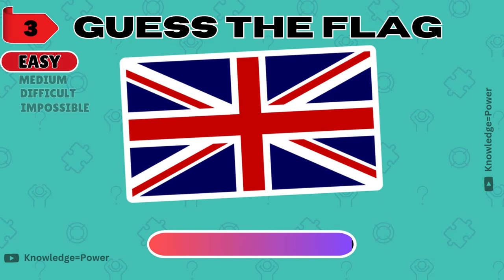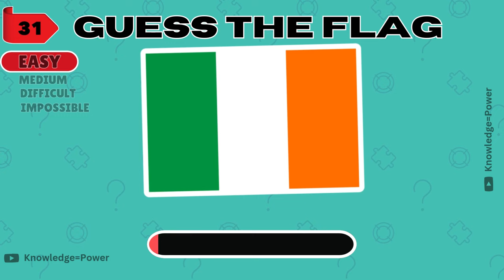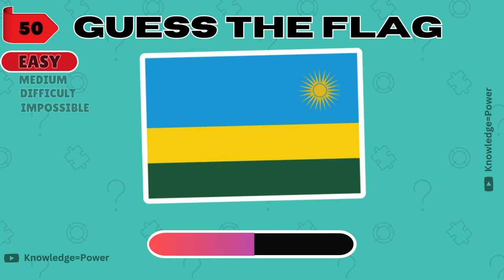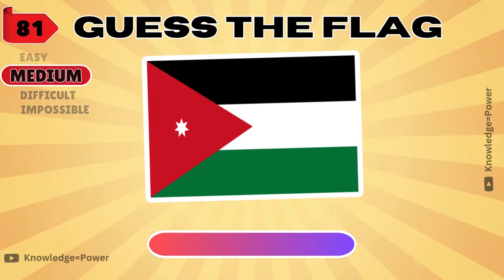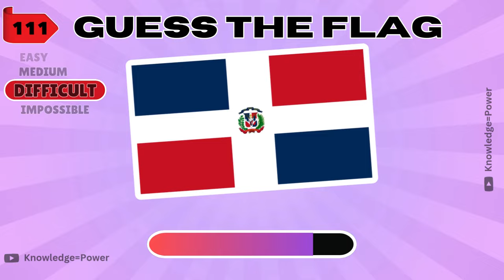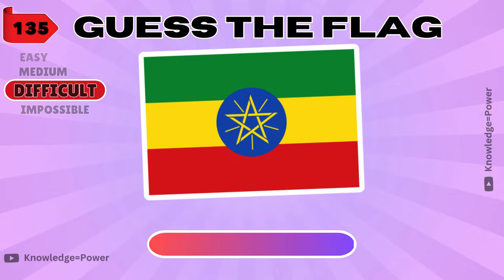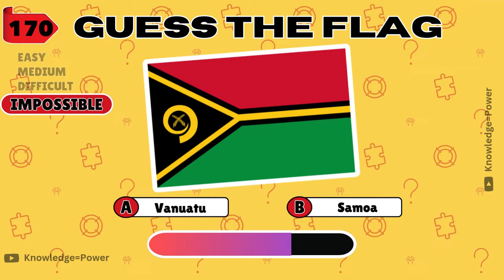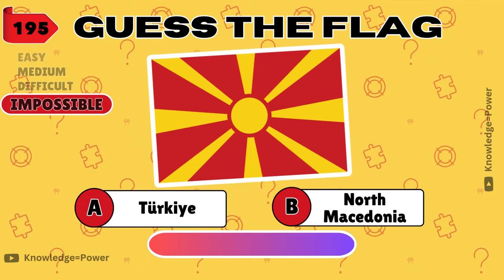Guess the Country by Its Flag! | Can You Name All 195 Countries?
Can you guess the 195 countries by their flag? How well do you know the world’s flags? 🌍 Test your geography skills in this ultimate Guess the Country by Its Flag challenge! This video features all 195 country flags, from easy to impossible, see if you can conquer this flag quiz and prove your knowledge in this exciting geography quiz. Perfect for flag enthusiasts, travelers, and anyone who loves a good challenge!

Video Chapters
00:00 Intro
00:18 Easy Level
08:01 Medium Level
14:37 Difficult Level
21:06 Impossible Level